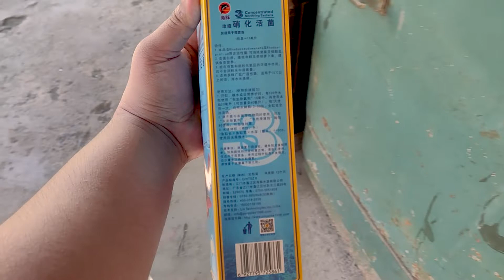2ND PLATTY BIRTH, SOBRANG DAMI NG FRIES + OUTDOOR TANK SETUP 🇵🇭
Wala nanaman ako pag lalagyan ng mga fries na ito. Focus na ako sa balloon molly kaso nanganganak pa din itong platty ko na ito. comment lang kayo if ever na gusto nyo din mag alaga ng platty at malapit lang kayo sa lugar ko.